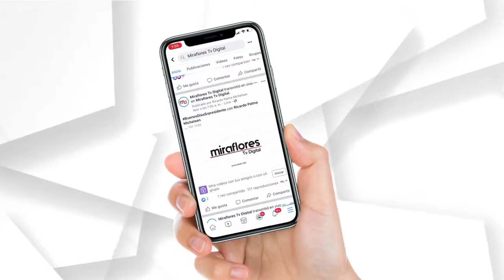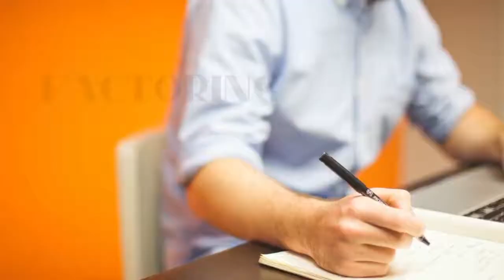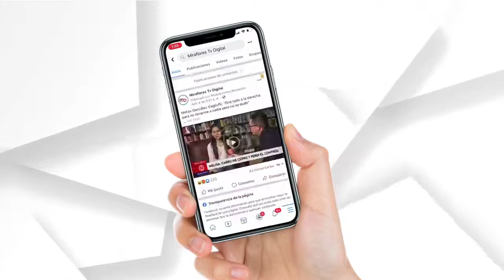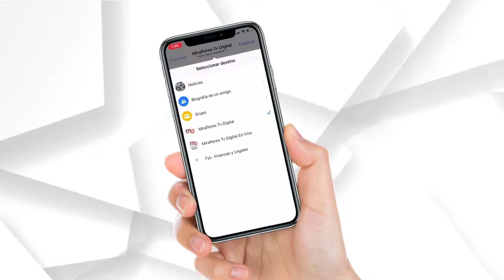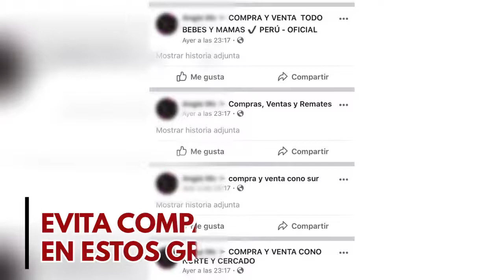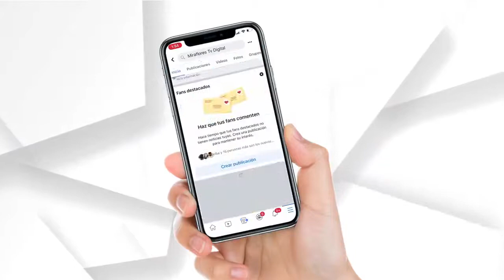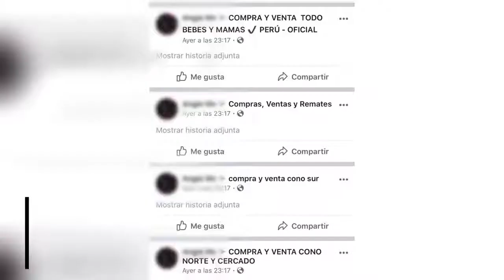EQUIPOS MULTIFUNCIONALES ACTIVOS FIJOS SAP SOFTWARE e LEARNING 03 12 19 FINANZAS Y LEGALES